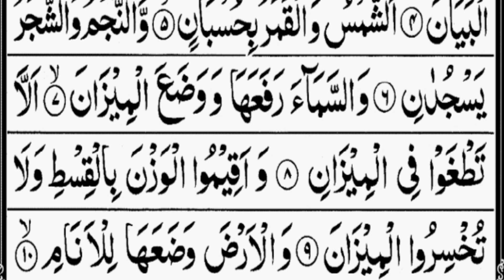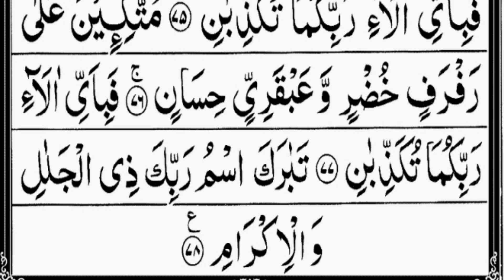Surah Rahman | Ep - 006 By Qari Nadeem Yousuf | سورہ رحمٰن55 |Beautiful Recitation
Quran Recitation

Surah Ar Rahman
surah rahman

Surah Rahman Ki Puri Surat

Surah Ar Rahman Beautiful Recitation Mishary
Surah Al Rahman with English Translation
Ar Rahman Surah Beautiful Voice with Translation
Surah Rahman Fast Recitation

 Zikrullah TV
 Muhammad Ali
 Alafasy
 Quran Recitation
 Quran Read and Listening
IQRA AL-QURAN
Jannat
One Allah
Islam (Online)
سورة يس عبد الباسط,
Payame Khuda